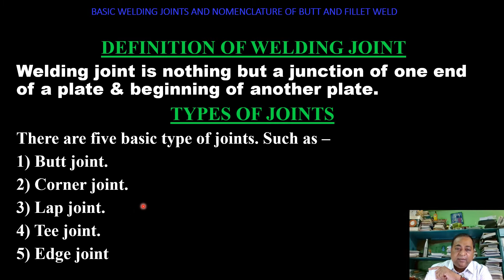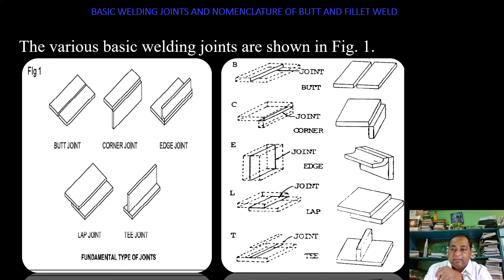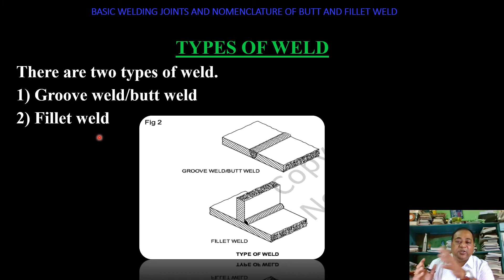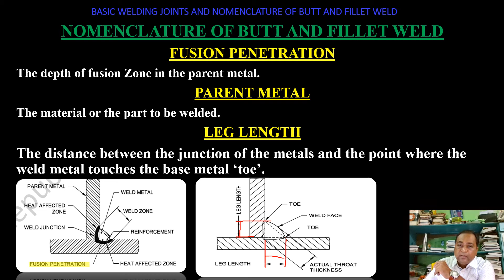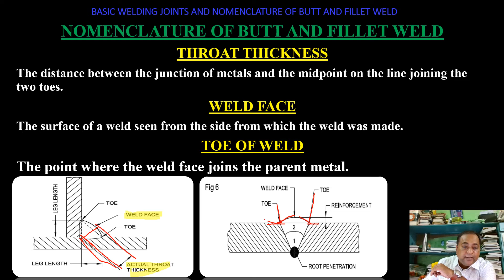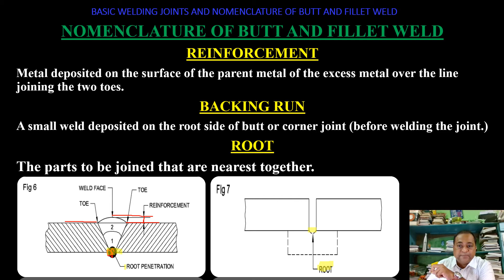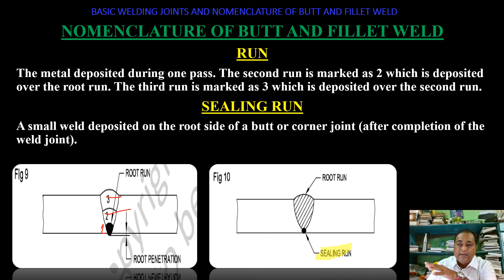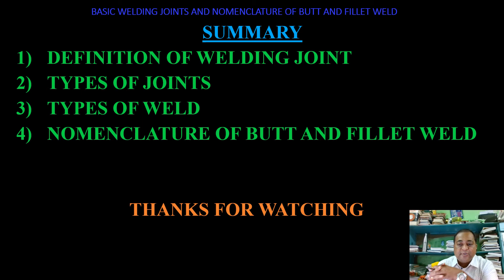(CLASS 19)Basic Welding Joints and Nomenclature of butt and fillet weld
AS PER NIMI SYLLABUS.
FULL IN BENGALI.
FOR ITI WELDER STUDENTS.